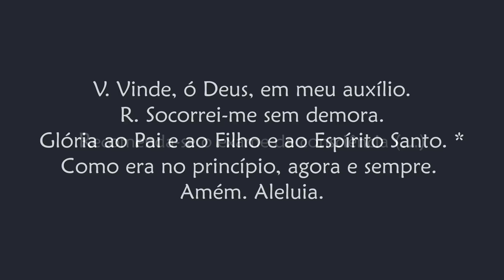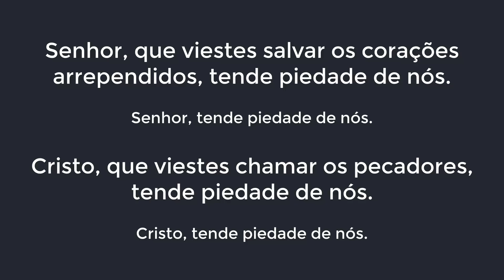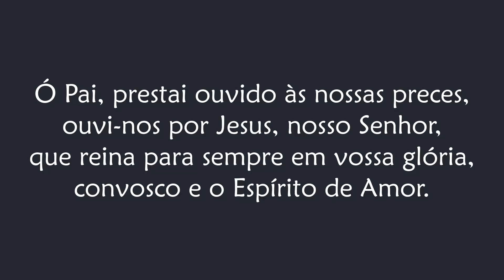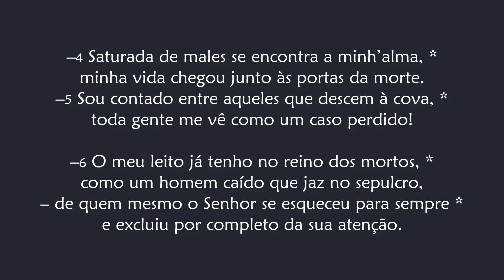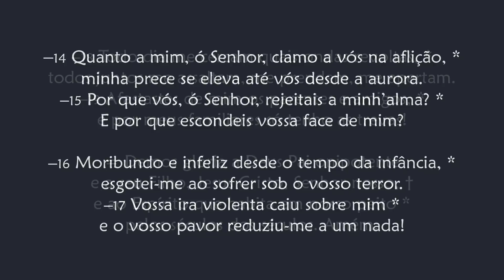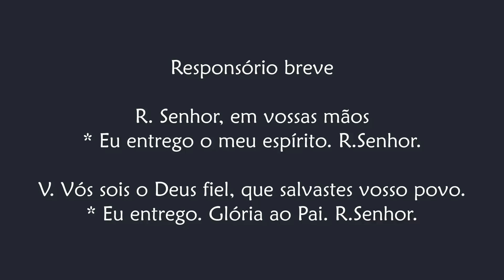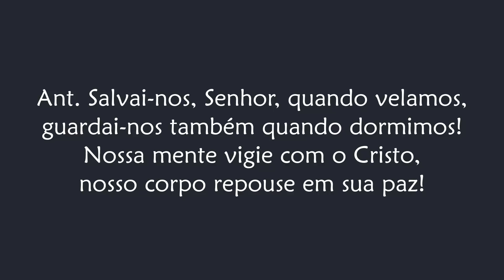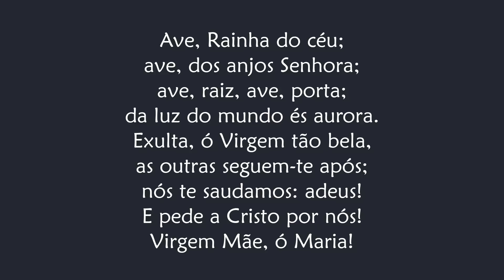Completas de Sexta-feira do Tempo Comum